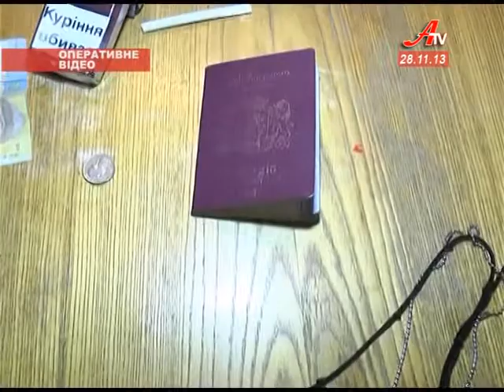У Сумах піймали крадія-стоматолога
Золоті прикраси намагався винести з квартири сумчанки невідомий чоловік. Правоохоронцям, котрі прибули на виклик, він назвався грузинським стоматологом, що замерз на вулиці і вирішив погрітися в чужій домівці.